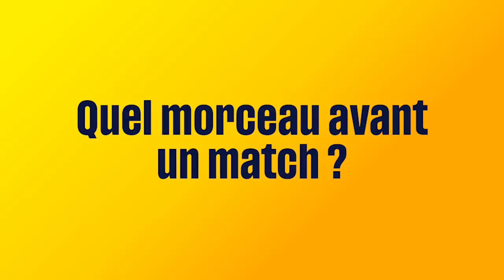Yann Genty, gardien de but au Limoges Handball